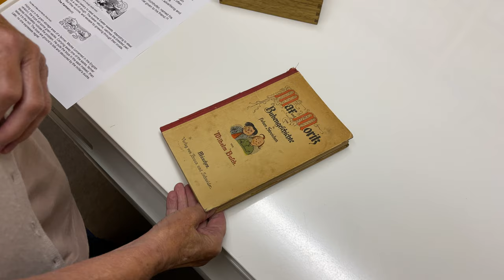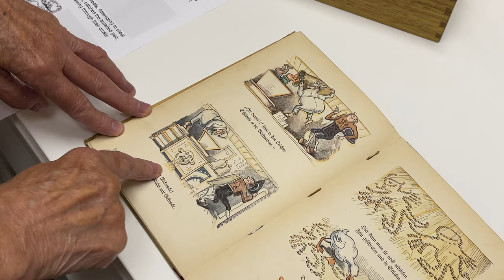Max und Moritz – eine Bubengeschichte in sieben Streichen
The tale of "Max and Moritz: A Story of Seven Boyish Pranks" by Wilhelm Busch. Mildred Cookson talks through their last prank involving a miller.